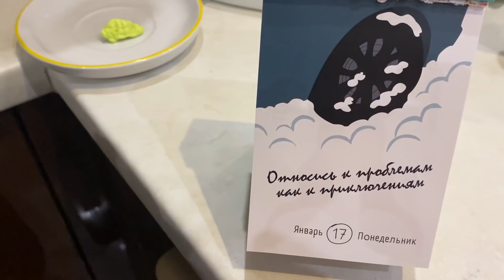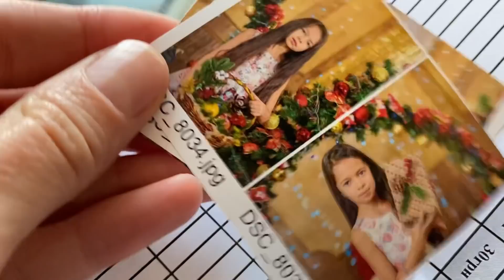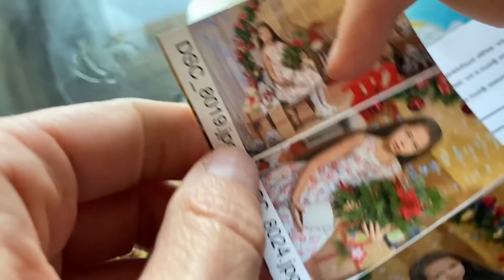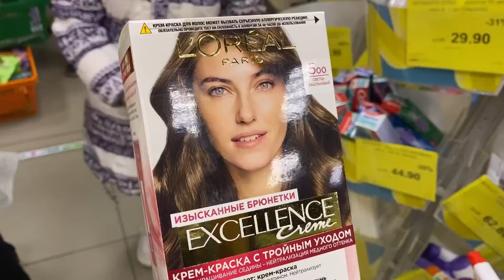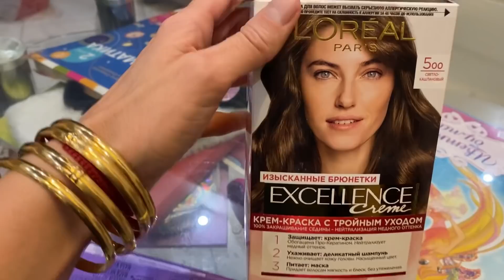ВЛОГ ОДНА ЖВАЧКА НА НЕДЕЛЮ